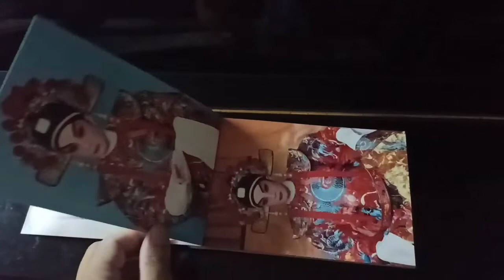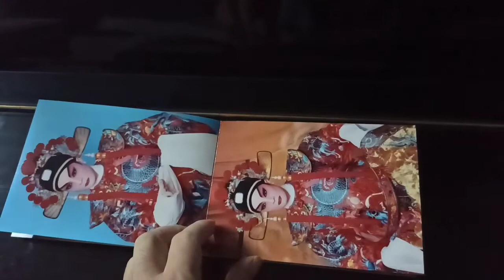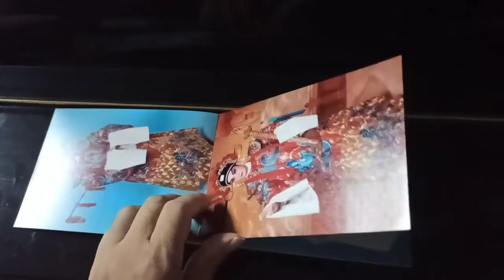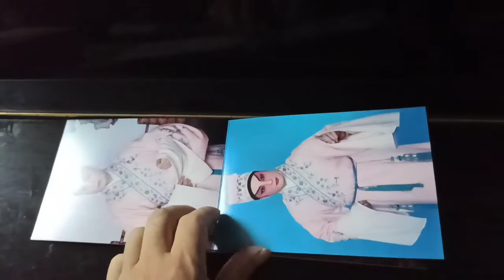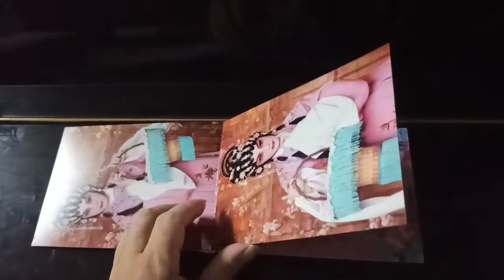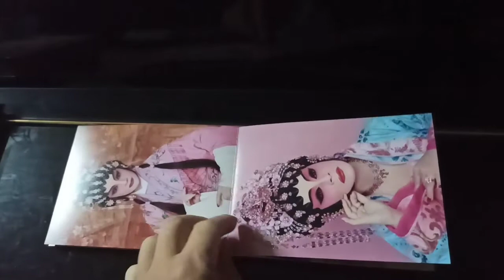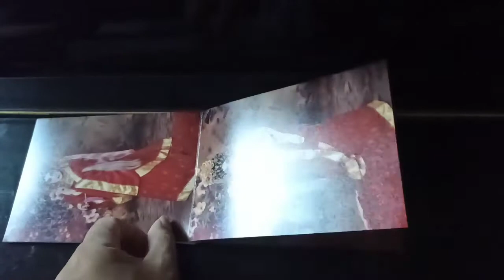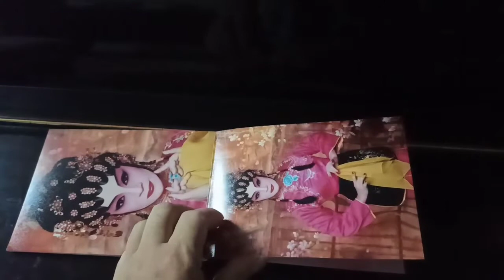粵劇造型 1